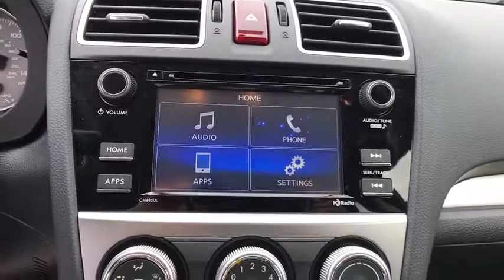2017 Subaru Crosstrek Tulsa, Broken Arrow, Owasso, Bixby, Green Country, OK S71271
2017 Subaru Crosstrek

Ferguson Superstore
1601 N Elm Place

$1,719 off MSRP! 2017 Subaru Crosstrek 2.0i PremiumPriced below KBB Fair Purchase Price! 33/26 Highway/City MPGAwards:* 2017 IIHS Top Safety Pick